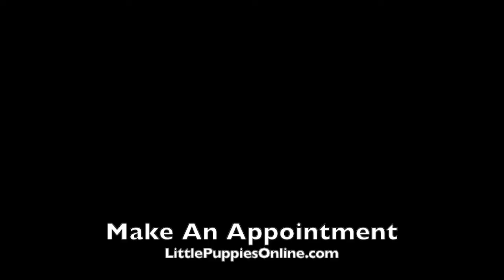Puppies for Sale - Jane the Golden Retriever - Puppy of the Week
Puppies for sale in Ohio, Kentucky, and puppies for sale in North Carolina

Nathan Bazler
Little Puppies Online, LLC